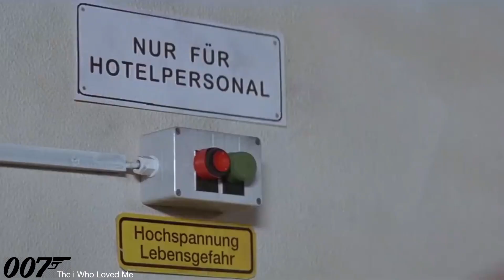James Bond 00i7 🇬🇧 The i who loved me